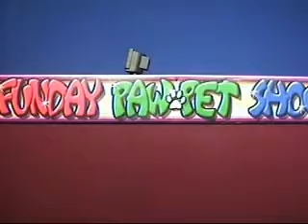Funday Pawpet Show #449 - Subservient Vin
The lovable lush drunk fox is back for double trouble subservient.